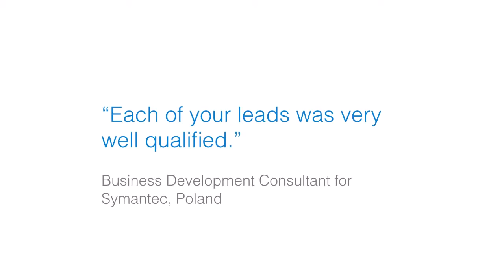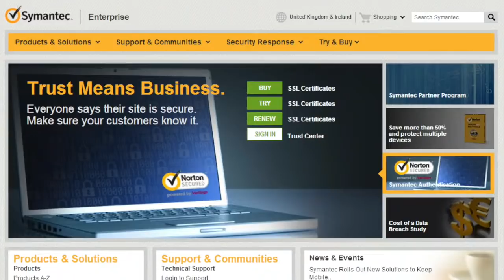EIMS: Symantec talk about the effectiveness of the Response Management Solution provided by EIMS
Louise Walsh, EMEA CMC Marketing Manager at Symantec talks to us about the success of the Response Management Solution provided by EIMS, including how it works and the benefits of the program.